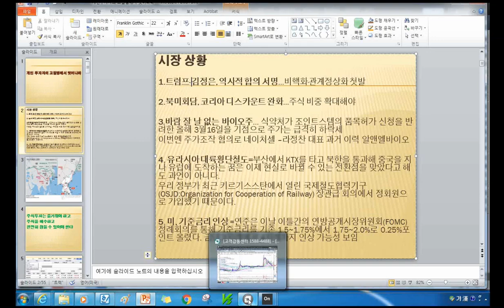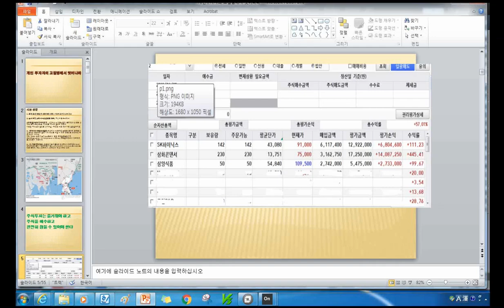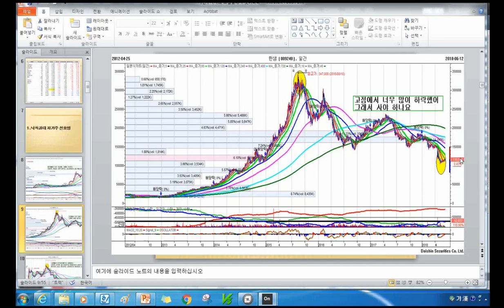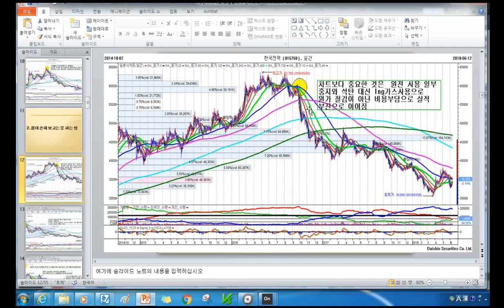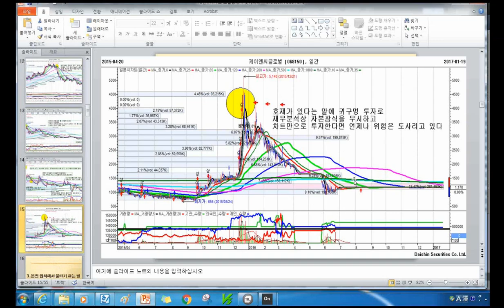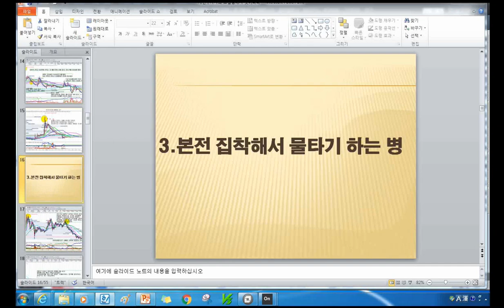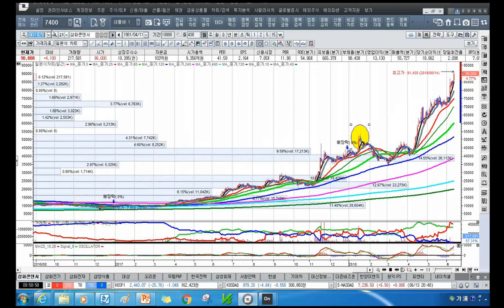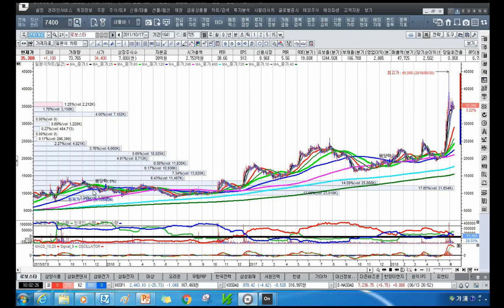[주식투자]개인투자자의 고질병에서 벗어나라